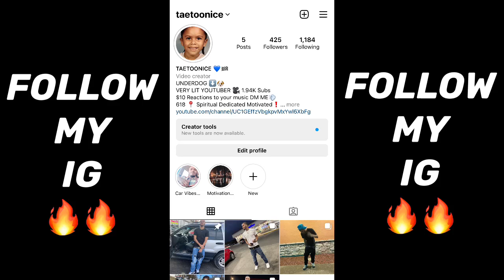THEIR WORDPLAY IS CRAZY!!😳🔥 TR "Trap Talk" Official Video Reaction!! 🔥